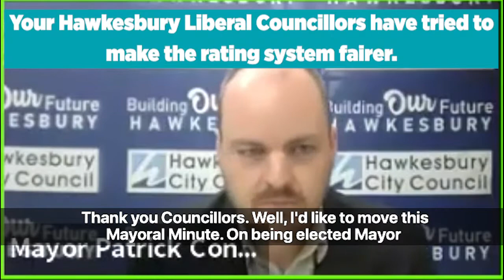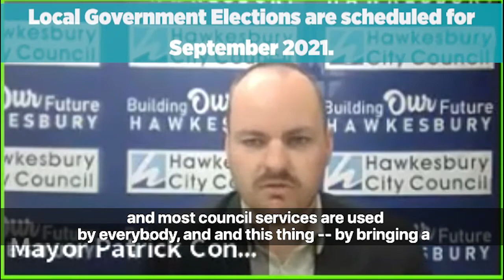Mayor Conolly and Councillor Zamprogno for a fairer Hawkesbury rating formula.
We've tried to make the rating system fairer for residents suffering under Council rates that are anywhere between 50% higher to 300% higher or more than other suburbs, despite those families having similar incomes and similar access to Council services.
00:00 Liberal Mayor of Hawkesbury Patrick Conolly
02:22 Liberal Councillor Nathan Zamprogno
...as we make our case.